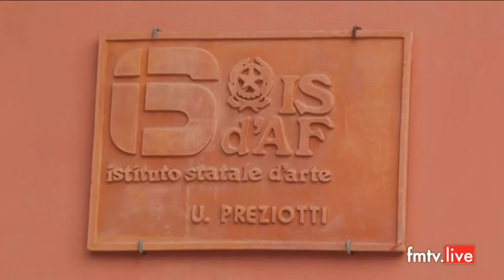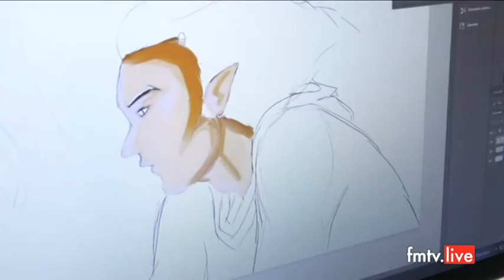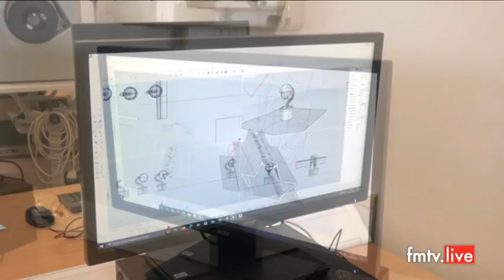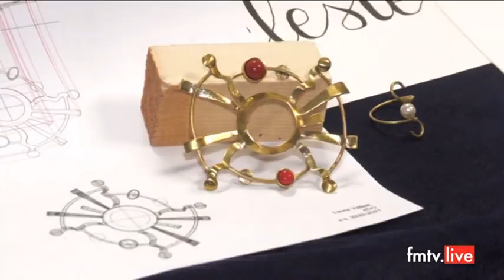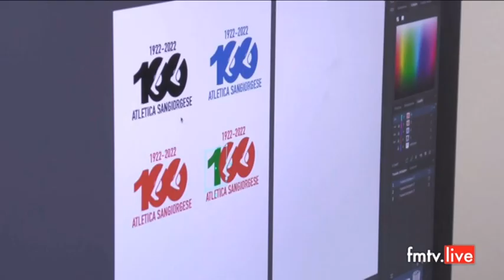2021 12 27 Liceo Artistico "Preziotti Licini" Fermo Porto San Giorgio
in onda su Fm TV Centro Italia canale 211 marche umbria